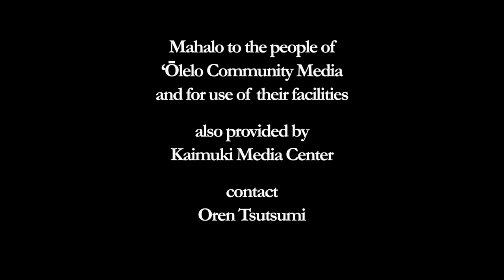Lā Ho‘iho‘i Ea 2017, From Mauna Kea to Standing Rock: Indigenous Resistance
3rd panel 3 - 345 . A question and answer panel comparing the struggles and solidarity through the lens of tactics, stratagem, eaducation, experiences, planning and many other shared and individuated aspects of living ones philosophy

From Mauna Kea to Standing Rock: Indigenous Resistance - Struggle and Solidarity